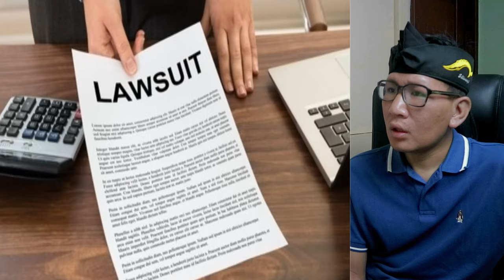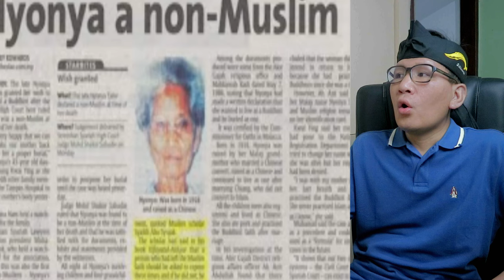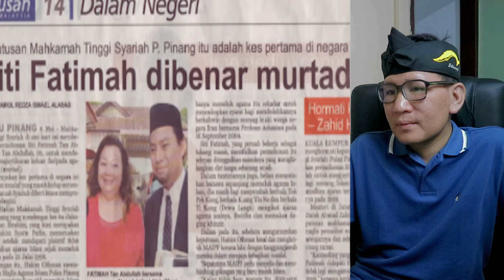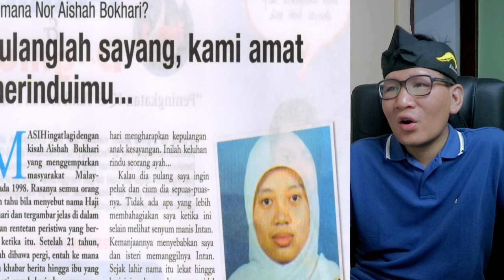🔥SHOCK⁉️ KENAPA INI TERJADI‼️ 5 KES MURTAD YANG PALING TERKENAL DI MALAYSIA⁉️ KOK BISA⁉️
TAK BOLEH FIKIR LAGI⁈ KENAPA MACAM NI⁈ 5 KES MURTAD YANG PALING TERKENAL DI MALAYSIA‼ KOK BISA⁈

GAES BANTU SUPPORT CHANNEL KITA :

+ @CAKMOJIB TV
+ @KEBUN CAKMOJIB